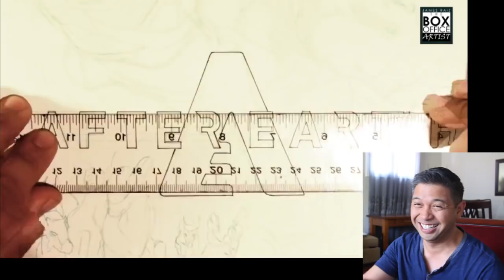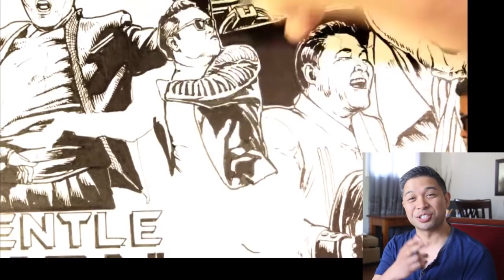DRAWING WILL SMITH! PSY! FURIOUS PETE! - MY 5 YEAR ANNIVERSARY!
Celebrating 5 YEARS on YouTube!
My first video was on May 1, 2013 - thanks so much to everyone for the support!!!

THE BOXOFFICEARTIST RETURNS TO DAILY VIDEOS!

For James Raiz Original Art Commissions:
Rates (plus shipping):
9x12 Half Body: $100
11x17 Full Body: $150